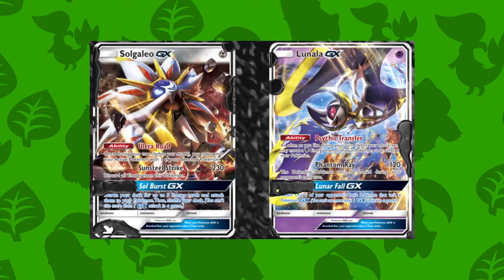PokéNews Sunday #13 - Crabrawler?!, New Alola Forms, GX Pokemon Cards & More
Pokemon News
Pokemon20
Final Evolutions Revealed For Sun and Moon
PokemonGO
Sun and Moon News
Sun and Moon Mega Evoultions
Sun and Moon Alola Forms
Alolan Raichu
PokemonGo Update
Crabrawler
GX Pokemon Cards